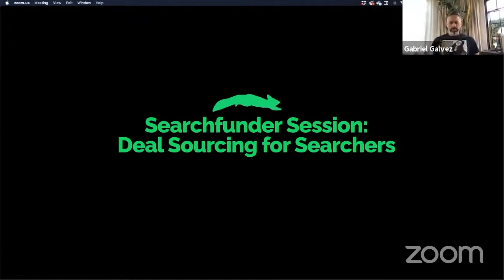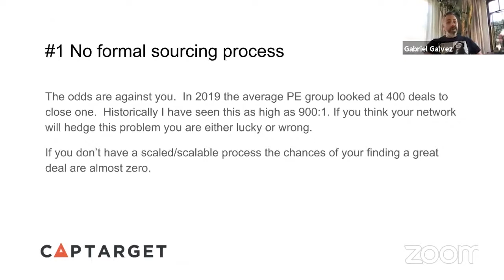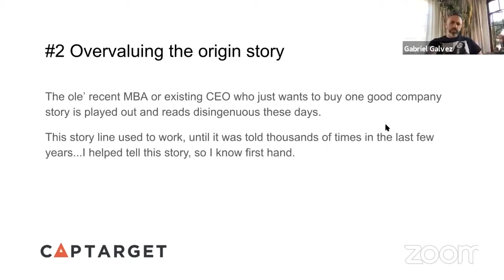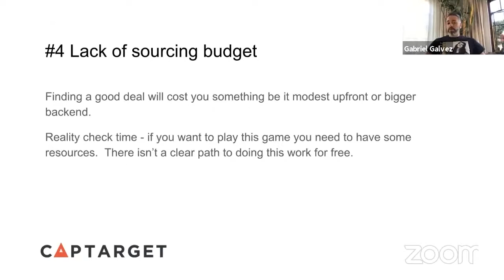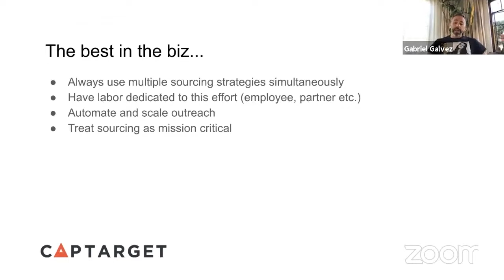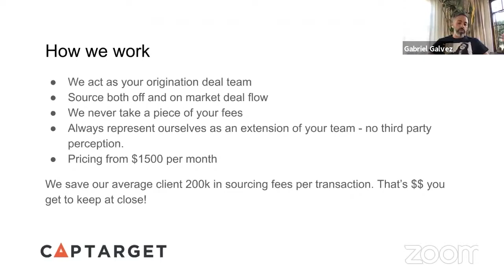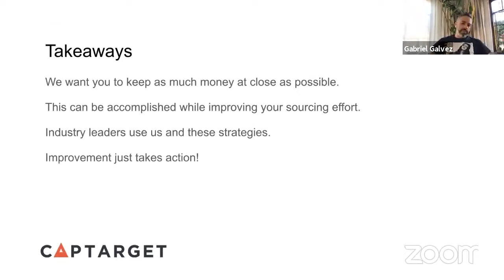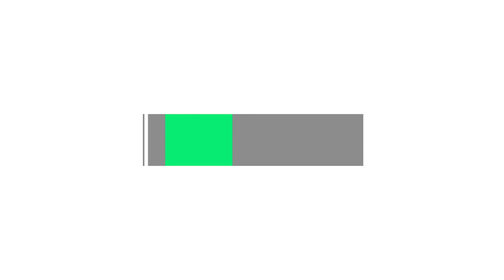Deal Sourcing for Searchers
Join Gabe Galvez of CapTarget for this Searchfunder Session focused on deal sourcing for Searchers. Cap Target  has focused on deal origination for over 10 years and is a first mover in this space.  In this session, Gabe describes their deal sourcing tactics, some do & don'ts, provides tips for new searchers on finding their buyer and answers audience questions on deal sourcing.

Don't wait for the publishing delay!  Get your questions answered by experts and thought leaders today at Searchfunder.com. Our S.O.S., Searchfunder Sessions and Searchfunder MeetUps are offered at no additional charge to our members as part of their subscription to the Searchfunder community.